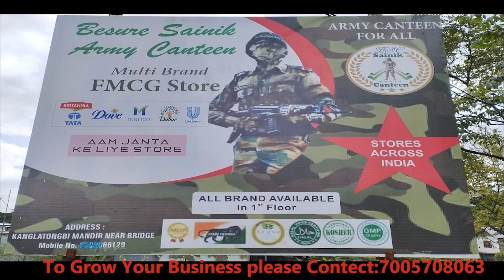18 दुर्गा पूजा अन्तर कङ्गलाटोंबी गोर्खा क्लब स्पोर्ट मीट 2022